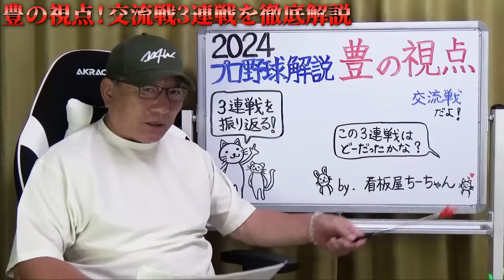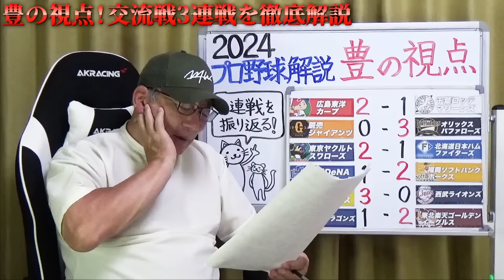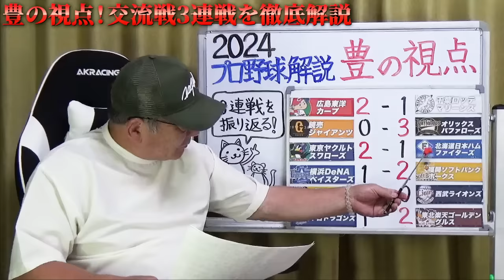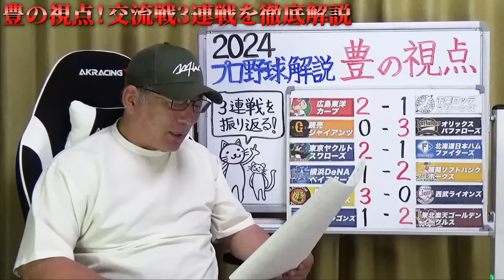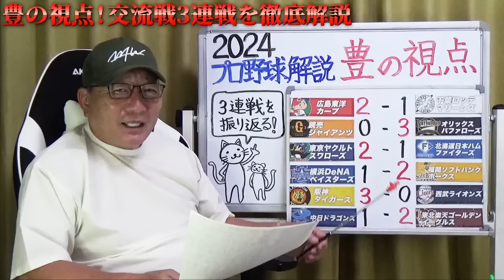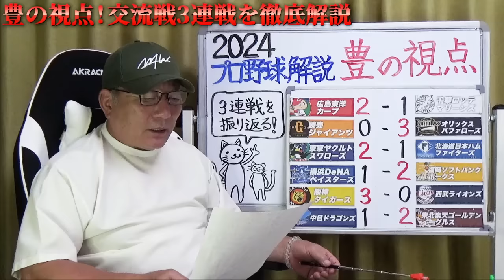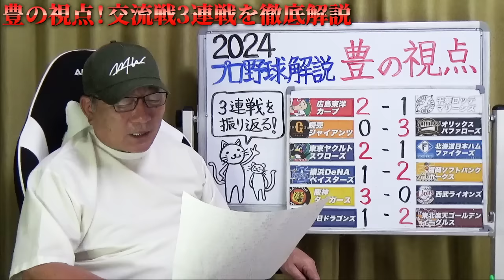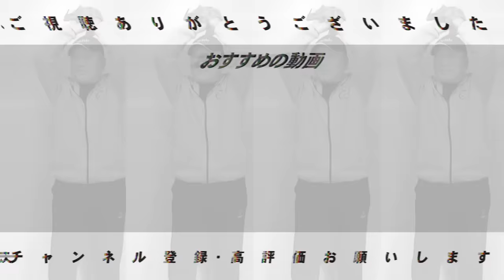【交流戦解説】阪神が西武に3連勝！巨人『西川にやられ過ぎ？対策は…」広島大瀬良がノーヒットノーラン達成！育成出身佐藤がデビュー！中日はカリステを…日本ハムがヤクルトに負け越し…【プロ野球ニュース】